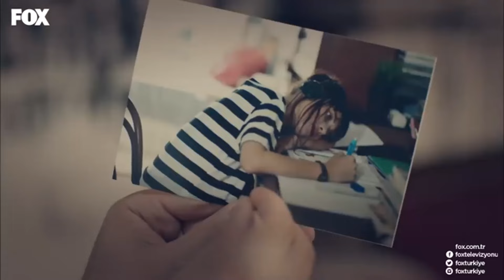ذهبوا للمدرسة ليلا لإنقاذ أوغوز - الحب الأول 4N1K (مدبلجة بالعربية)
ذهبوا للمدرسة ليلا لإنقاذ أوغوز - لندخل المدرسة

الحب الأول 4N1K (مدبلجة بالعربية)

الإنتاج: FABRiKA YAPIM